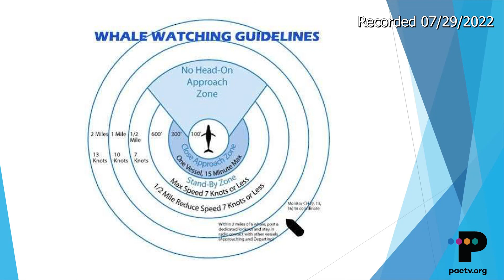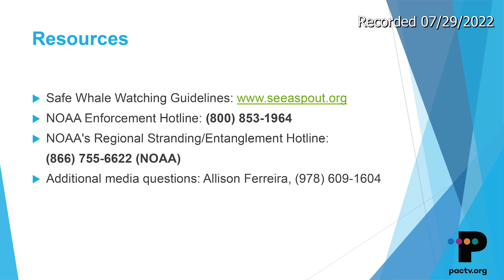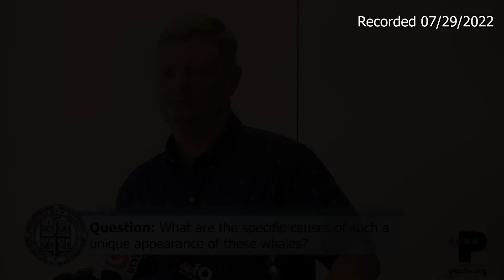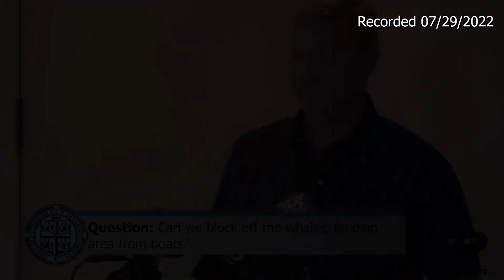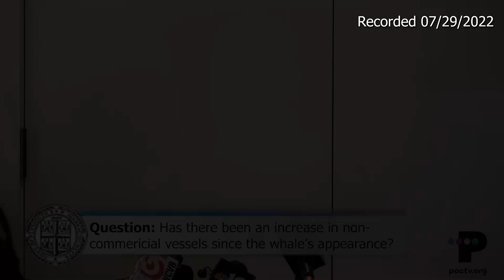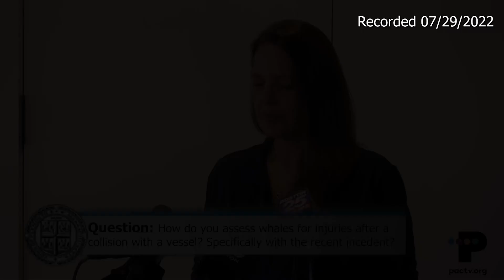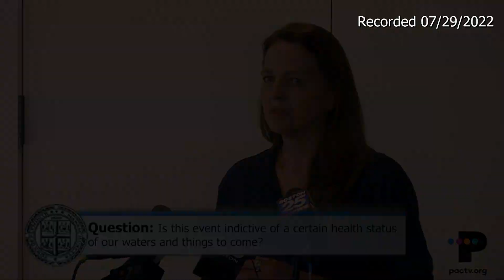Whales in Plymouth Harbor, Press Conference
The Harbor Master's Office in the Town of Plymouth, MA hosted a Press Conference on July 29, 2022 to share information and safety guidelines about the Humpback Whales feeding in the harbor.  This press conference included general updates and safety information as well as input from non-profit, state and federal partners who have been working with the town to protect the whales and anglers in the area.

This press conference was recorded by PACTV.  PACTV is a not-for-profit community media center located in Plymouth Massachusetts. PACTV serves the towns of Duxbury | Kingston | Pembroke | and Plymouth. PACTV provides public, education and government access.